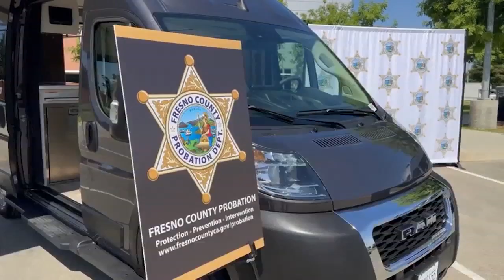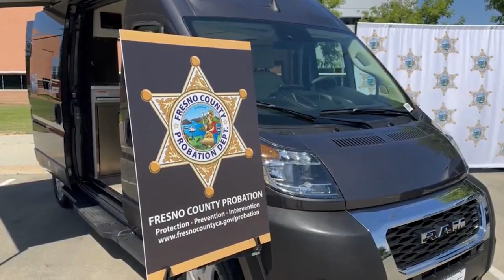Fresno County probation department unveils mobile units to enhance outreach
he probation department has new wheels to take its services anywhere in Fresno County.